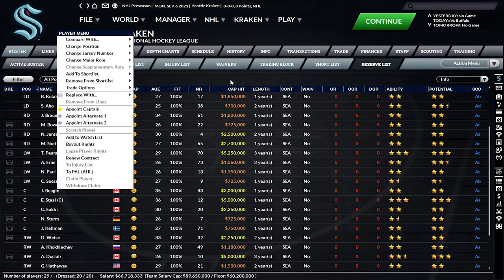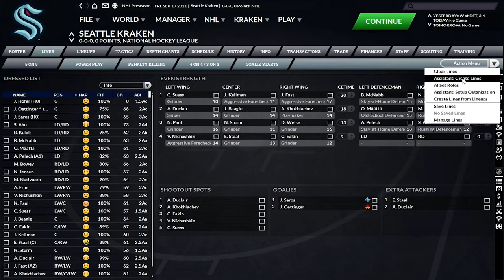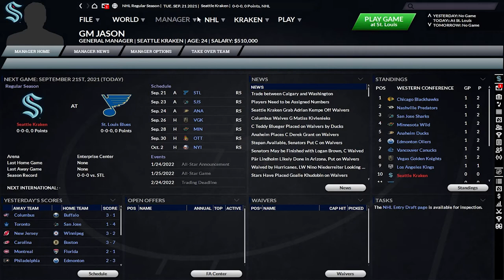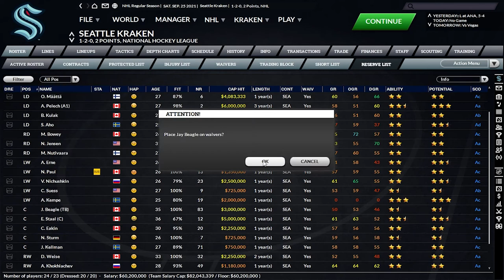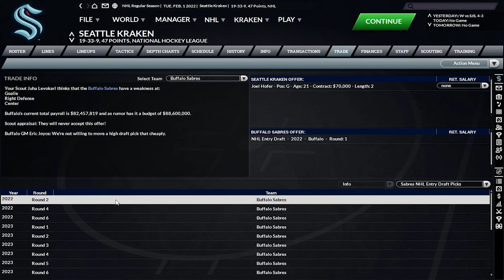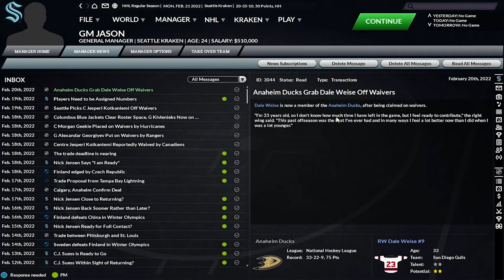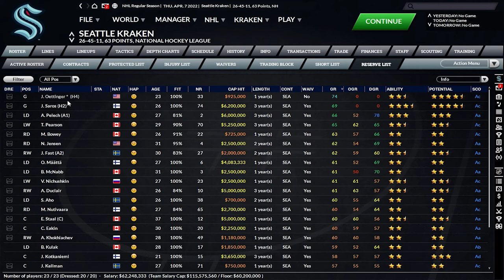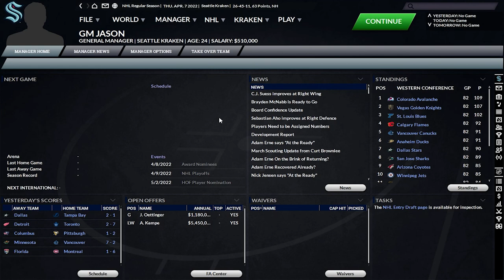FHM 7 Seattle Kraken Franchise Mode - FIRST SEASON - Ep. 2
We make our way through the first season with the Seattle Kraken, and it goes just about how you'd expect.